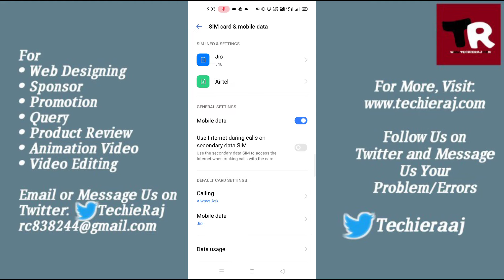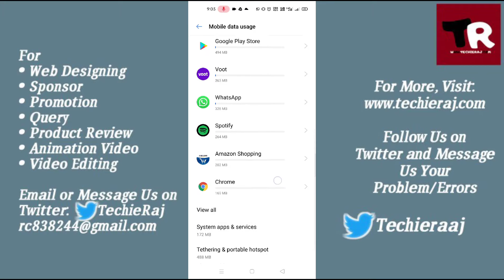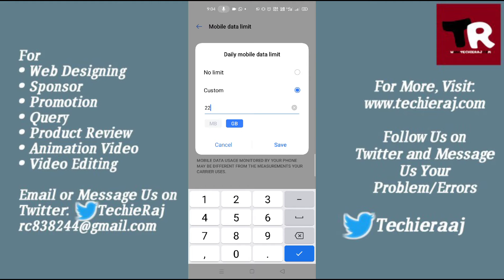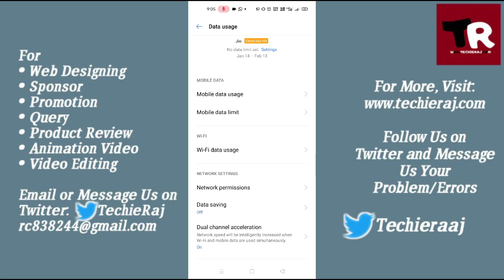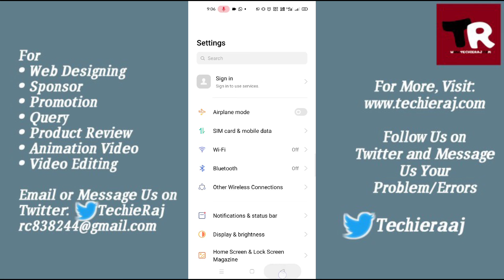Realme 7 Data Usage Setting